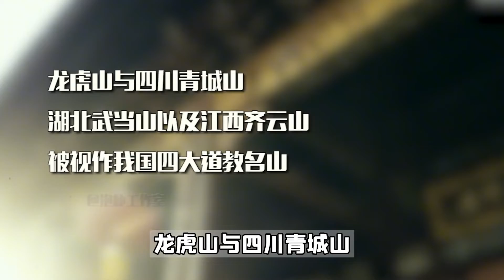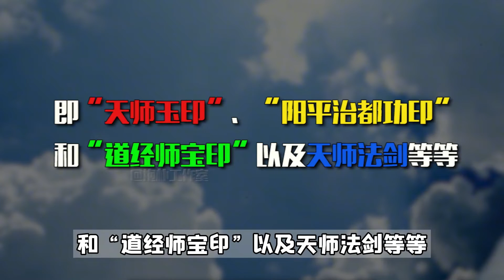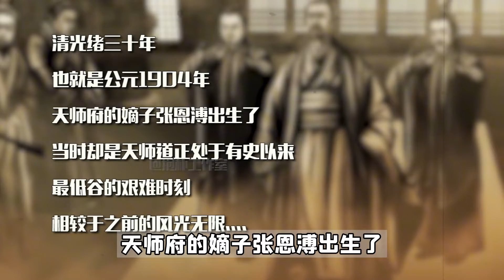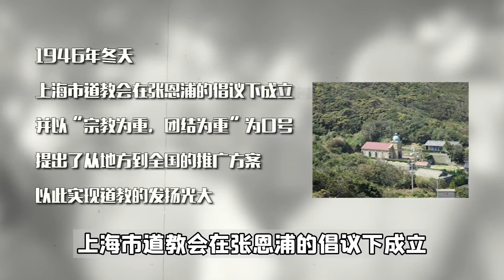63代“天师”张恩溥，1949年随蒋介石逃到台湾，或是天意难违？【抱朴工作室】